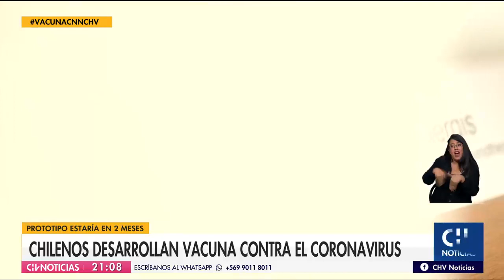Chilenos desarrollan vacuna contra coronavirus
Alexis Kalergis, bioquímico y doctor en inmunología, trabaja junto a especialistas de la Universidad Católica y del Consorcio Tecnológico en Biomedicina Clínico Molecular, en producir una inoculación apta que combata el Covid-19.